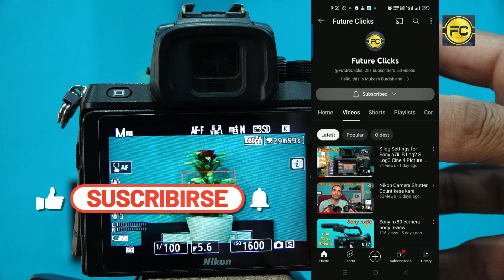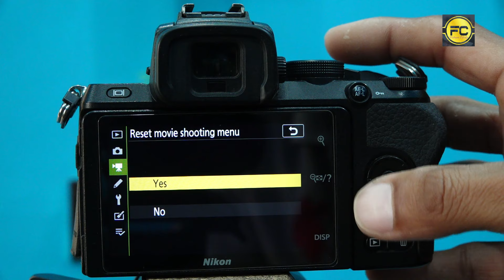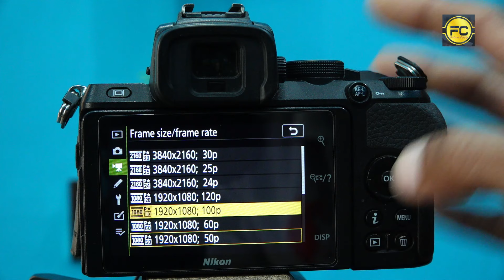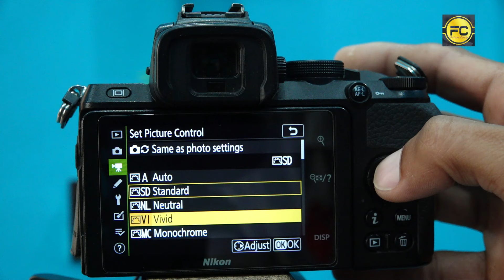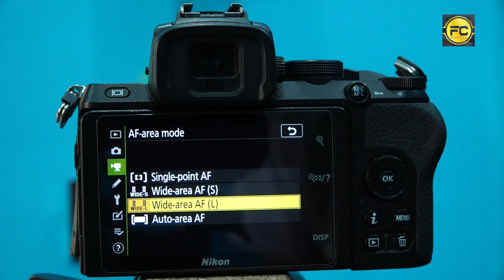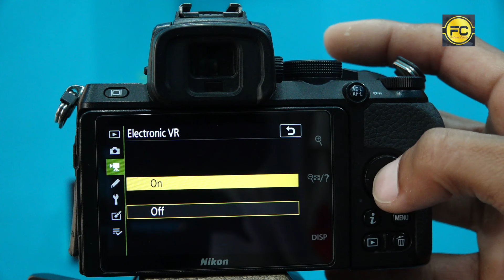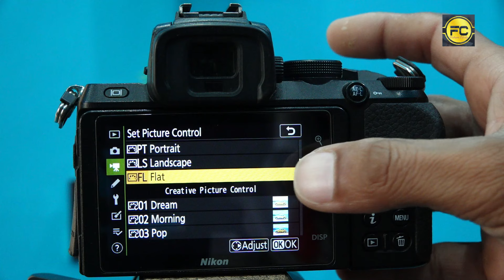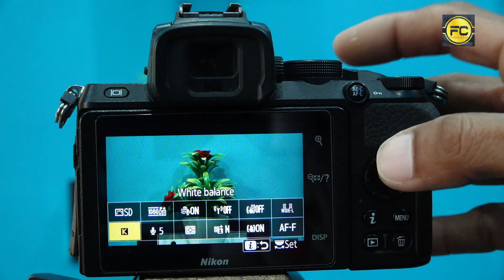Nikon Z50 video settings in hindi / Z50 Photography